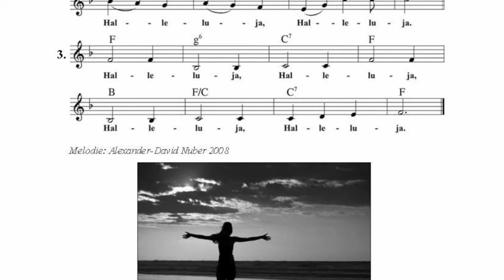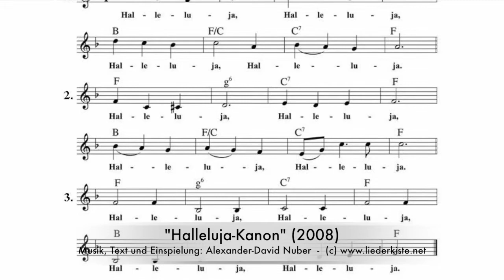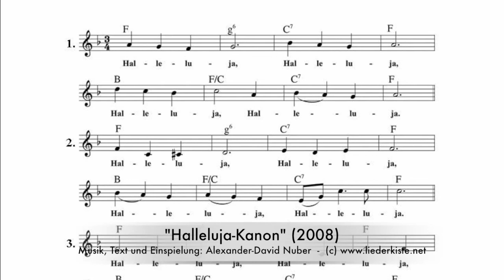Halleluja (Kanon 2008)